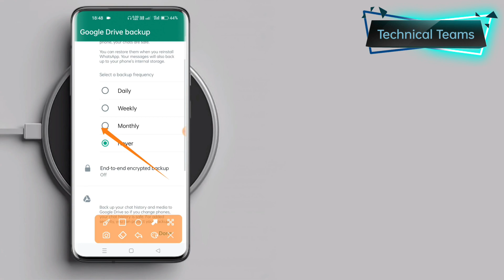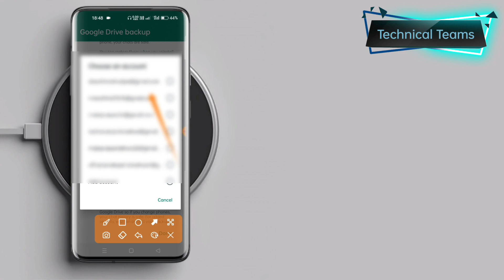whatsapp google drive backup || whatsapp google drive backup problem kaise sahi kare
Hello

Mene es video me easy meated  se bataya hu step by step video ko follow kare es video me bataya hu ki kaise whatsapp application me Google drive backup kaise hataye sakte hai chutkiyo me esliye video ko Full watch karna or channel ko subscribe karna na bhule

video Highlights
whatsapp google drive backup
*whatsapp google drive
*whatsapp chat backup
*recover whatsapp chat from google drive
*whatsapp backup data in google drive
*transfer whatsapp android to iphone google drive
*google drive se chat recover kaise kare
*whatsapp chats ko recover kaise kare
*transfer whatsapp from android to android
*backup whatsapp android
*restore whatsapp android
*how to see whatsapp backup data in gmail
*transfer whatsapp android to android

whatsapp par google drive backup aaye to kya karen,
how to access whatsapp backup on google drive,
whatsapp backup android to iphone google drive,
not able to restore whatsapp backup from google drive,
how to add whatsapp backup to google drive,
whatsapp backup restore android without google drive,
apple whatsapp backup to google drive,
how to delete all whatsapp backup from google drive,
whatsapp backup and restore without google drive,
whatsapp backup stuck at preparing google drive backup,
whatsapp google drive backup bangla,
whatsapp google drive backup bata raha hai kya karen,
how to get back whatsapp backup from google drive,
whatsapp kholne par google drive backup bataiye toh kya karen,
how to restore whatsapp business backup from google drive,
iphone whatsapp business backup to google drive,
difference between local backup and google drive backup in whatsapp,
cara buka backup whatsapp di google drive,
how to download whatsapp business backup from google drive,
how to backup fm whatsapp chat in google drive,
whatsapp chat backup without google drive,
can't restore whatsapp backup from google drive,
how to restore whatsapp chats from google drive backup,
how to clear whatsapp backup from google drive,
how to create gb whatsapp backup on google drive,

Please Shere your problem comments box 🥰🥰

Keep reading 🥰
Keep learning 🥰
Keep growing 🥰

Take care
love you with Technical Teams